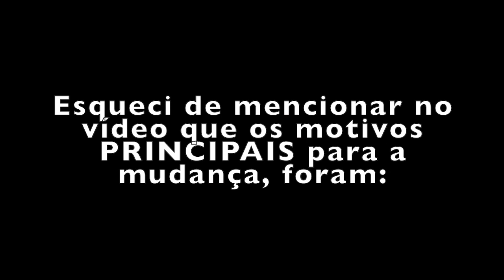DE RUIVA À MORENA! (Ombré Hair Turquesa)